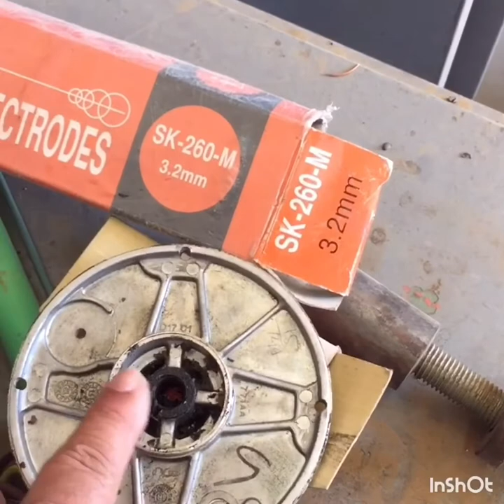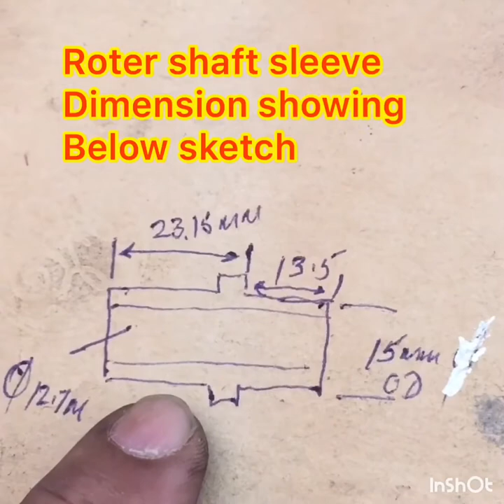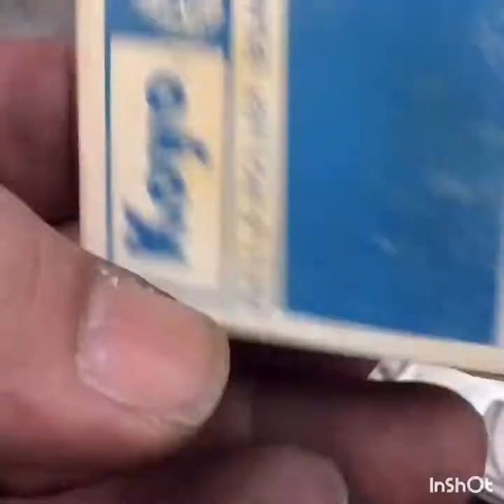AC condenser fan motor modified to bush to ballbearing (part 1) tested excellent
HVAC modified condenser fan motor bush to ballbearing (part 1) tested it's still in the unit running
HVAC condenser fan motor convert to ballbearing mostly condenser fans are bush bearing type the problem different countries different wether condition it's quick Herts sum countries dusty wether
The motor six-month cannot be used I think success this invitation was last long
You can watch the video video part 2